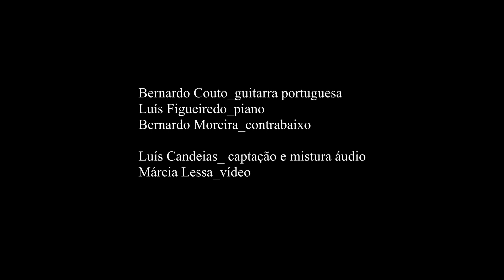Sul - «Daydreaming»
Daydreaming, de Luís Figueiredo

Por Sul:
Bernardo Couto - Guitarra portuguesa
Bernardo Moreira - Contrabaixo
Luís Figueiredo - Piano

Gravado a 11 de março de 2020 no Estúdio Timbuktu
Vídeo de Márcia Sofia Lessa